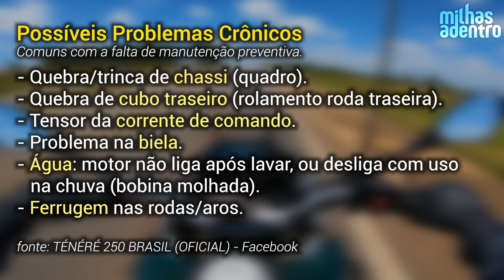Tenere 250 em 2024, Vale a Pena? - Yamaha XTZ250z, parecida Lander 250 ABS e Fazer 250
Neste vídeo dou algumas Dicas para a Escolha/Compra Segura de uma moto Yamaha Tenere 250 no ano de 2024.

Olá Milheiros! Sejam bem-vindos ao nosso canal!

Esperamos muito que você goste do vídeo!